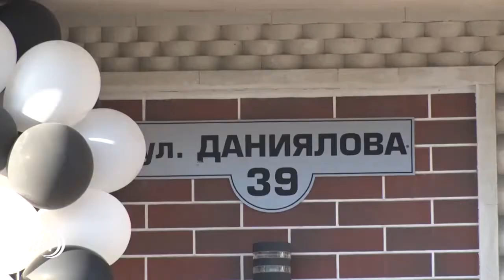Жить красиво и вкусно. Школа дизайна R&D презентовала новый проект